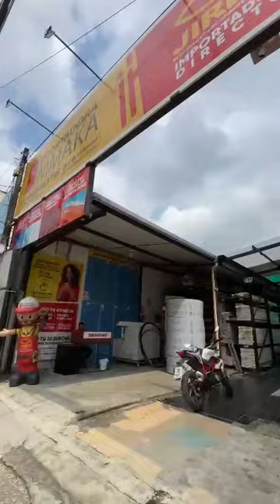Sucursal Guayaquil - Av. Francisco de Orellana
📍 Descubre cómo llegar a nuestra sucursal de Immaka en la Av. Francisco de Orellana con este rápido recorrido. ¡Te guiamos paso a paso para que encuentres nuestros productos con facilidad! 🚗💨